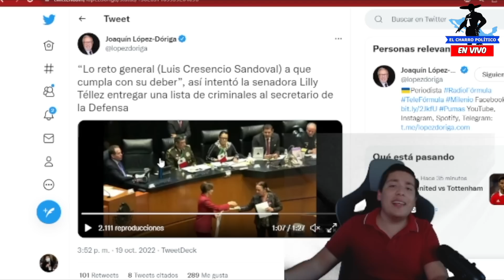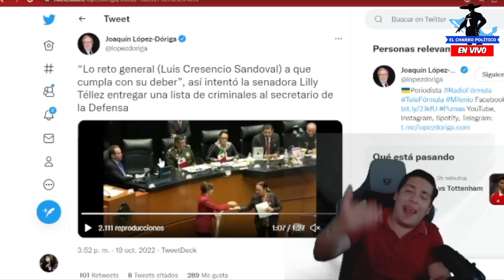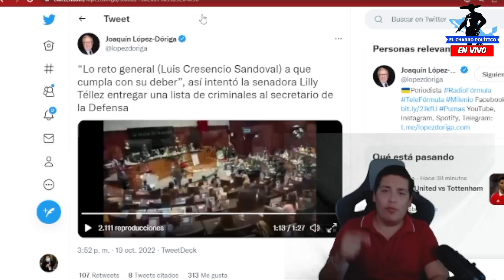POR TRAIDORA‼️PODEROSO VIDEO DE LILLY TELLEZ; ESTO CIRCULA EN REDES ¡LA TRAÍAN A PURO PALO!